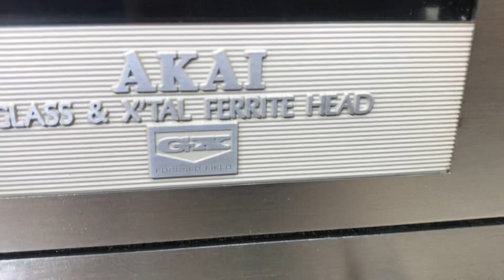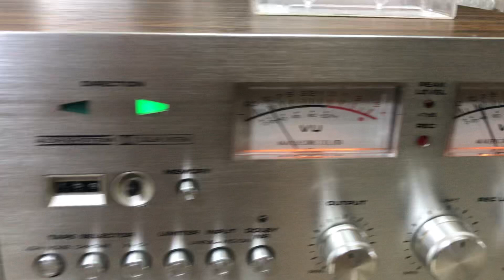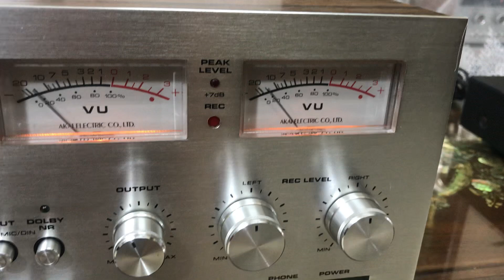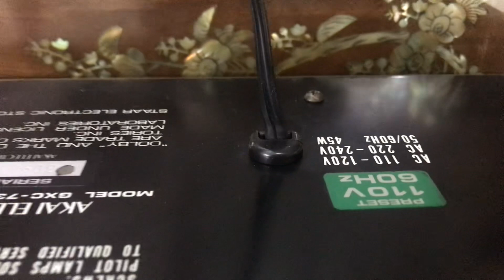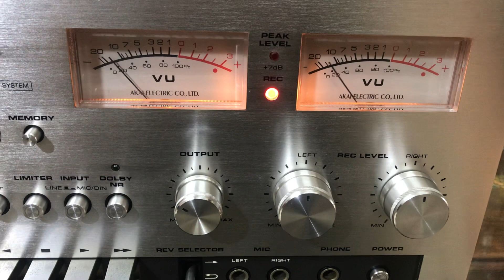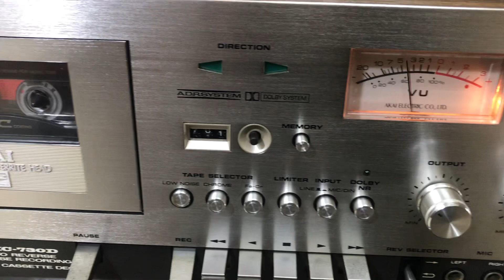Hàng mua đấu giá tại Nhật về.AKAI 730D -GXC-DECK-TAPE (điện đa cầu)gọi 👉0845.992.992👈giá tốt nhất